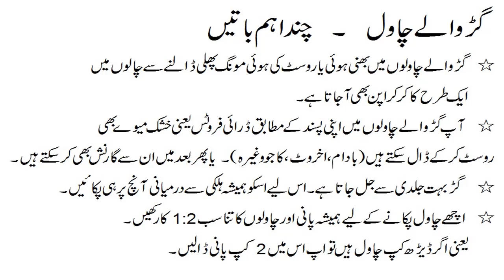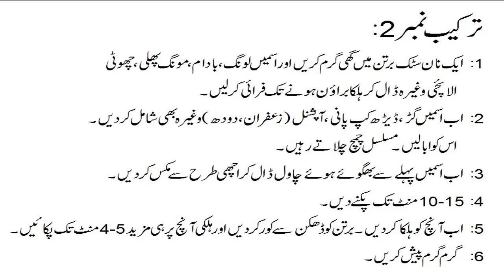Gur Wale Chawal Recipe in Urdu. Gur Chawal banane ke 2 Tarike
Easy and special Gur walay Chawal Recipe in Urdu. This very traditional dish make in Pakistan. Learn more about “Gur walay chawal bnanany ka tarika in Urdu” Gur is called Jaggery in English. Disclosure: